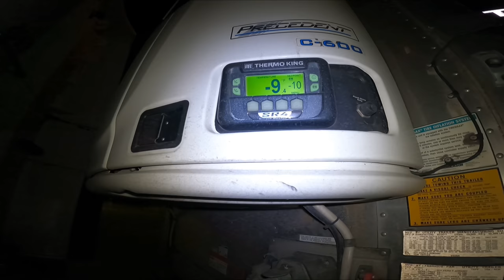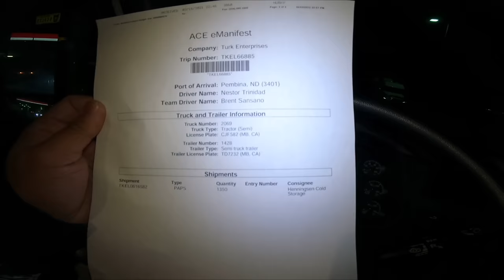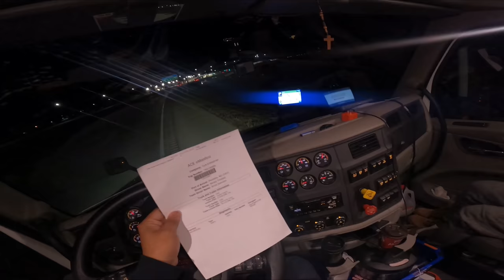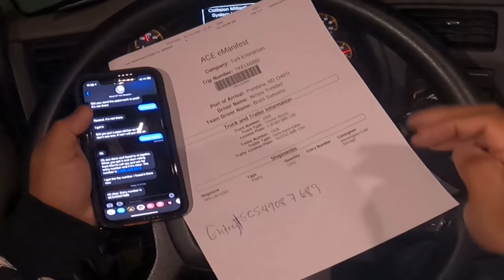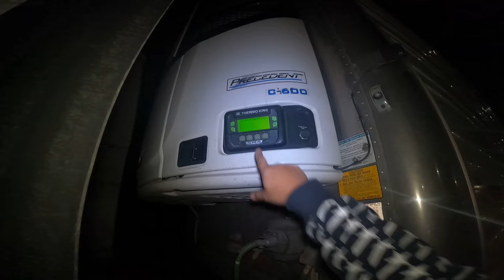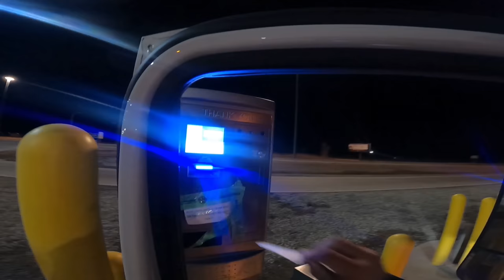E16| TRUCK DRIVER TRAINEE | LAKAY PINOY TRUCKER🇨🇦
TANGAN TANGAN KUNG EXPERIENCE AY SIYA KUNG INIAMBAG SA KAPWA KO UPANG MAKAPAGSIMULA SA BAGONG KABANATA NG KANYANG BUHAY. MARAMING SALAMAT SA MGA SUMOSUPORTA KAY "LAKAY" GOD BLESS